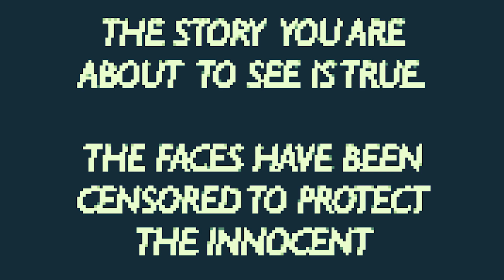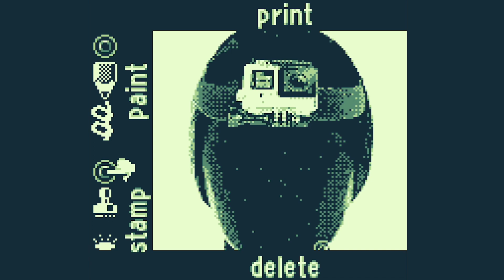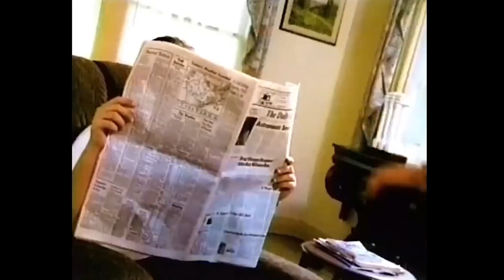NOT-STALGIA: Game Boy Camera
Katie tries the Game Boy Camera, but mostly gets creeped out by the photos from the previous owner.